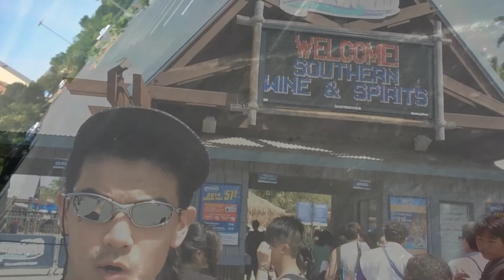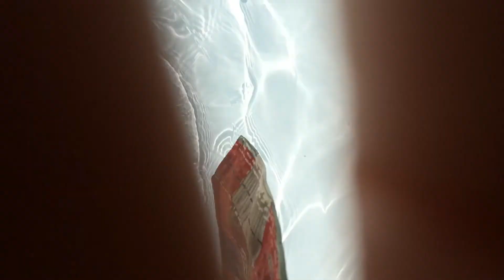Waterworld Family Video Elle Birthday weekend 5 25 14